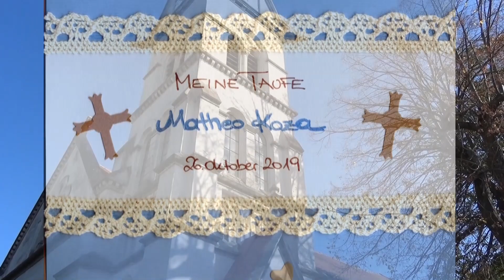Rizzoli Film Taufe Koza Matheo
wunderschöne Taufe von Koza Matheo